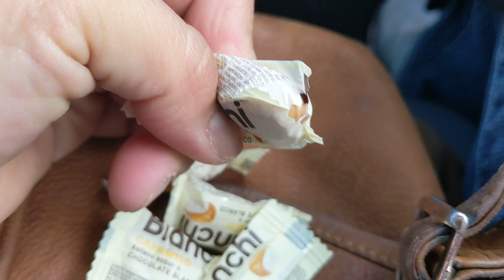Me vendieron un Caramelo sin el caramelo era aire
me dieron un caramelo de YAPA pero sin relleno 😵‍💫😵‍💫🤣